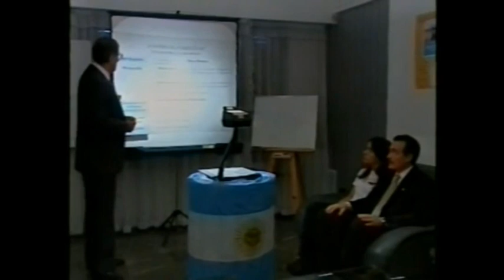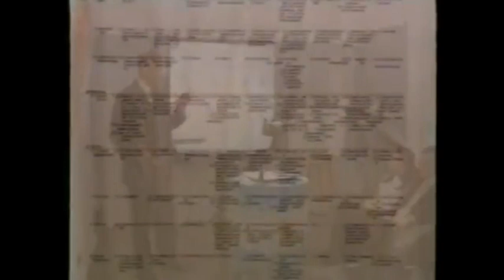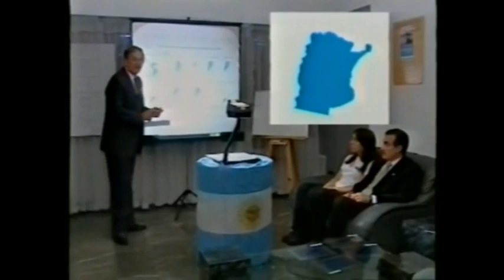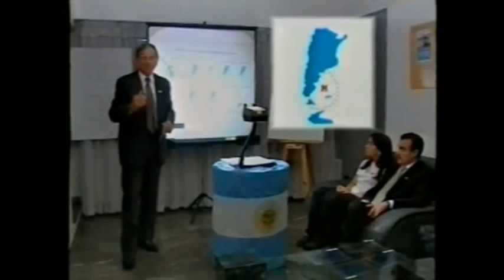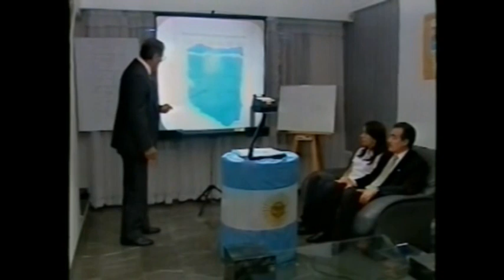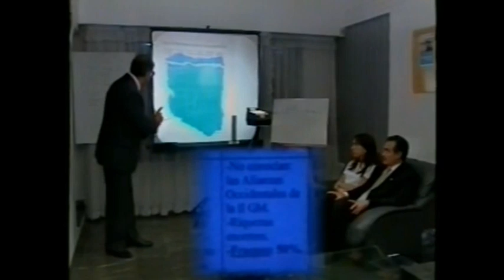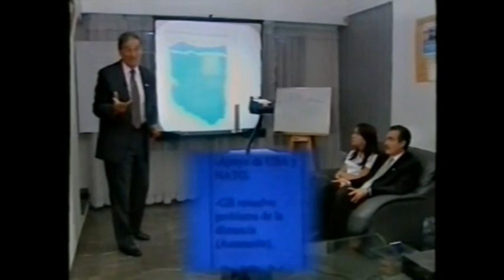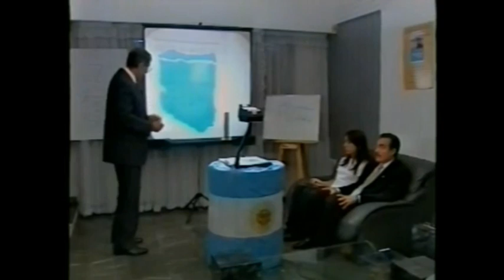Coronel Seineldín - Análise da Guerra das Malvinas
O coronel argentino Mohamed Alí Seineldín, veterano da Guerra das Malvinas e dissidente nacionalista, apresenta um histórico dos fatores geopolíticos que levaram à Guerra das Malvinas, mostrando como a estratégia geopolítica anglo-americana sempre buscou fragmentar os Estados latino-americanos, e os fatores que levaram ao fracasso argentino na guerra.